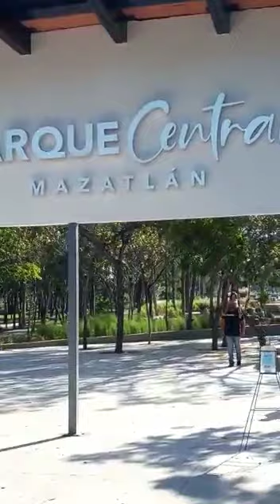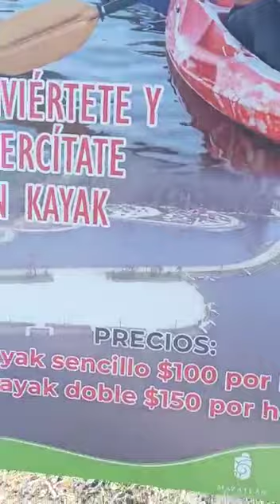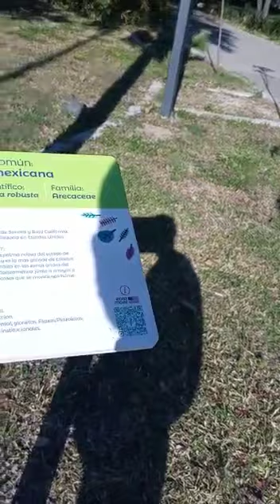Parque central Mazatlán México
Video de jeroloko34